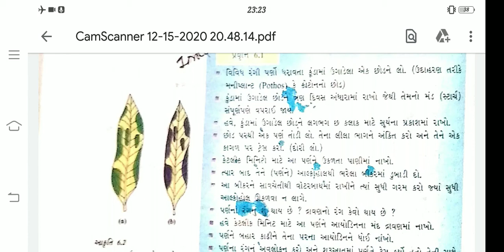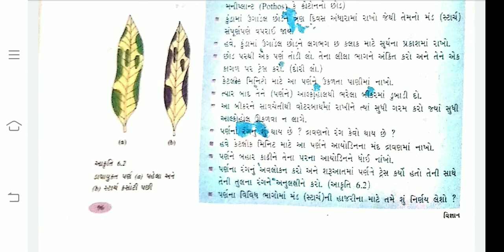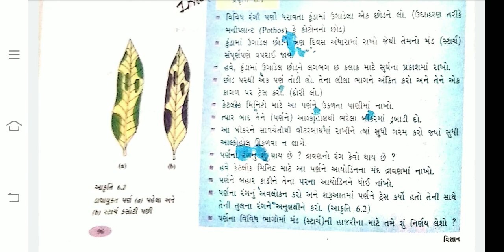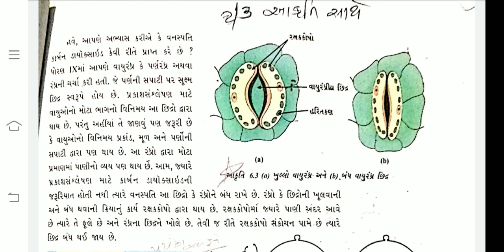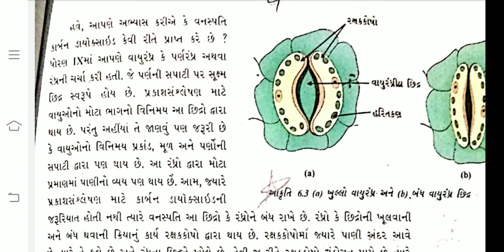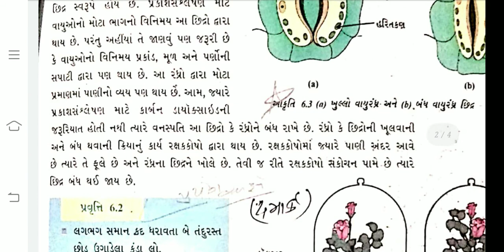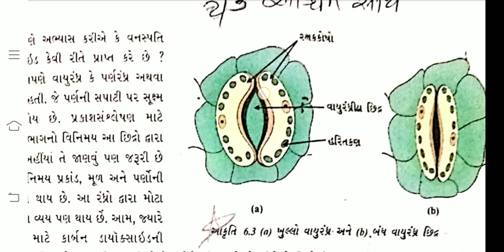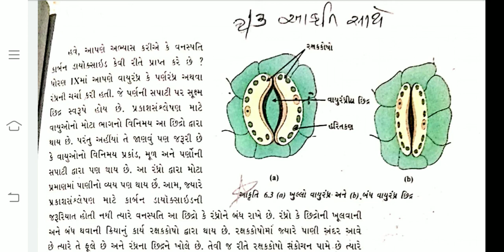cheptar 6 ...part4 (વાતછિદ્રો ની રચના)